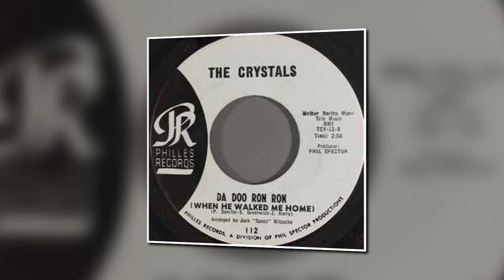THE CRYSTALS - DA DOO RON RON (WHEN HE WALKED ME HOME) - PHILLES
USA release on the Philles label The Crystals "Da Doo Ron Ron (When He Walked Me Home)"